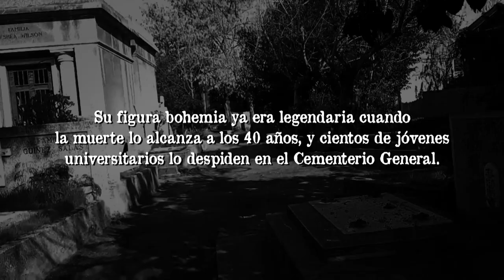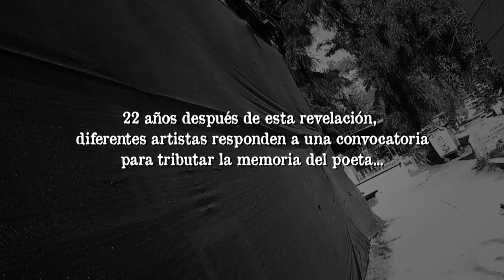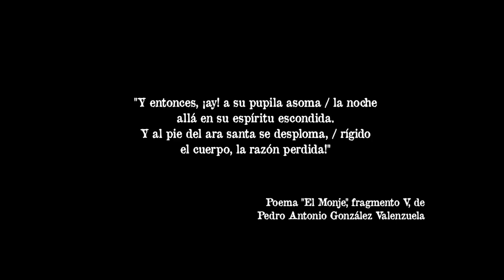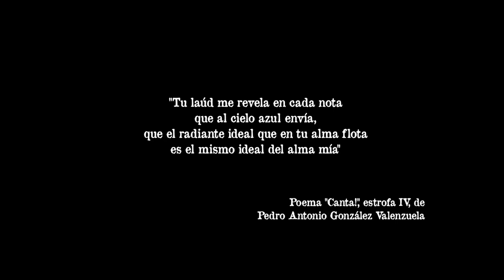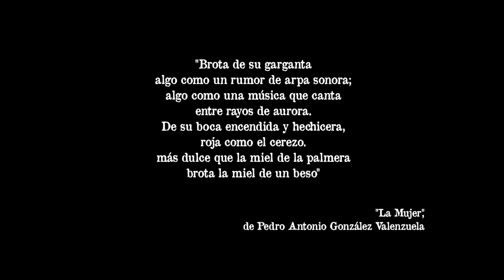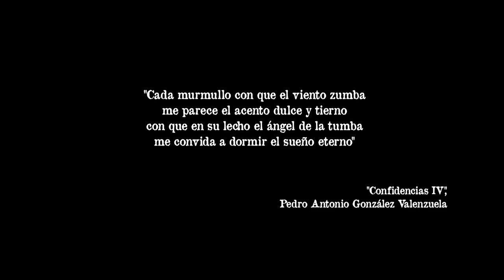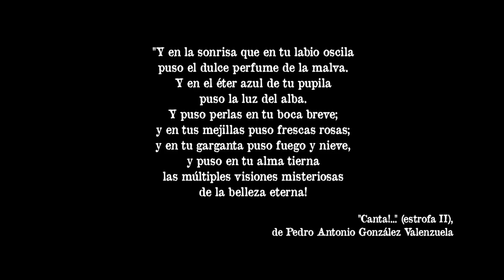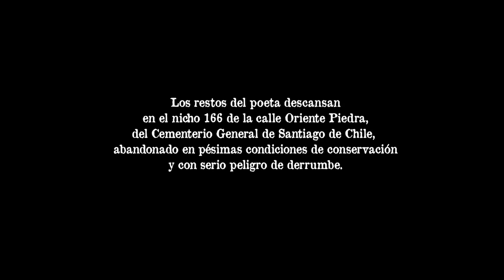CALLE ORIENTE PIEDRA. La tumba olvidada. Temp. 2/ 2023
En octubre de 1903, muere en Santiago de Chile el poeta Pedro Antonio González Valenzuela. Aunque en vida publicó un solo libro llamado "Ritmos", es considerado como uno de los precursores de la poesía chilena.
Su figura bohemia ya era legendaria cuando la muerte lo alcanza a los 40 años, y cientos de jóvenes universitarios lo despiden en el Cementerio General.
Su tumba por largo tiempo estuvo inubicable y fue recién redescubierta a principios de la década de los años dos mil.
22 años después, diferentes artistas responden a una convocatoria para tributar la memoria del poeta y dar cuenta del pésimo estado del lugar donde descansan los restos del que fuera una de las voces fundamentales de la poesía chilena.
Al cumplirse en mayo los 160 años del natalicio y los 120 años de la muerte de nuestro poeta,  Ediciones Puebloculto ahora pone a disposición del público, la totalidad de estos cortos reunidos en un solo archivo para honrar la poesía, fortalecer la memoria cultural de nuestra gente.
Curepto, 22 de mayo de 2023

En esta temporada. 2 , agradecemos la buena voluntad y la participación de:
-Canto y Porfía:  "Barranca del Muerto"
-Evelyn Cornejo:  "Agüita de tu mano"
-La Mena: "Amigo Imagianrio"
-Angelo Pierattini: "Vida, quiero tus muertes"
-Tata Barahona: "Lejía hirviente"
-Juan Cirerol: "Noches de prisa"

Equipo técnico:
-Alejandra Gómez (voz off trailer)
-Jorge Panchana (edición video)
- Benjamín González San Martín, Cristián Maturana, Fabio Power G.M. ( cámaras)

Fabio Power G.M. (producción y dirección general)

Agradecimientos especiales a Viña Richards de Curepto y Restaurant El Quitapenas, de Recoleta.